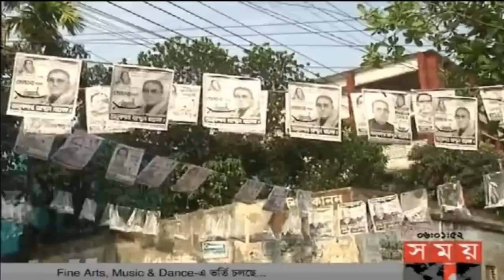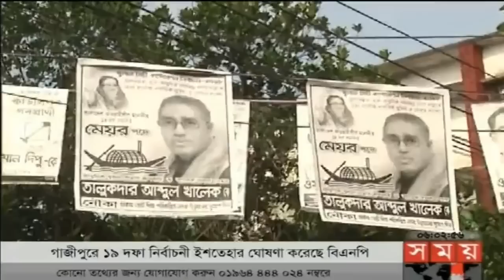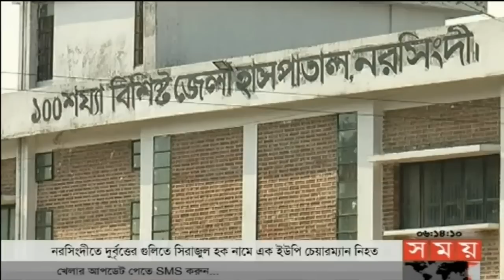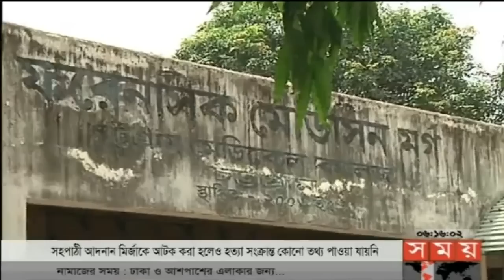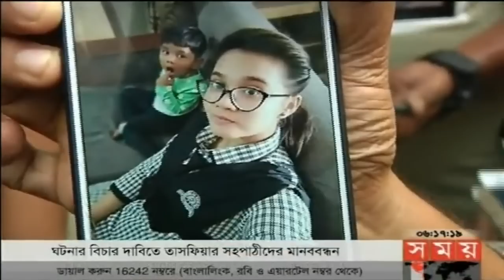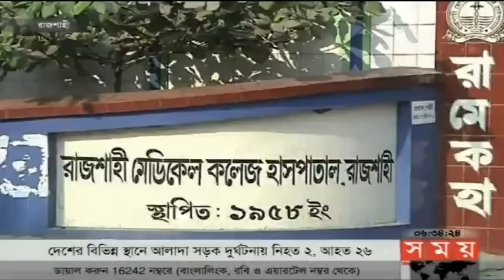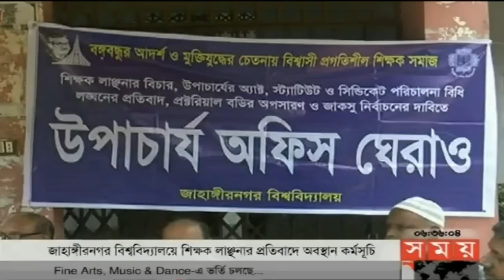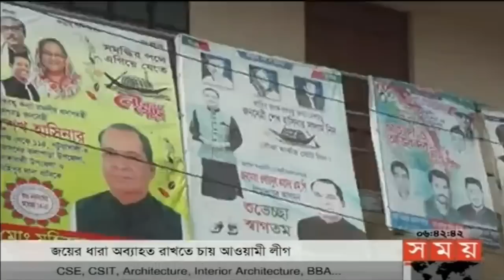বাংলার সময় | সন্ধ্যা ৬টা | ৩ মে ২০১৮ | Somoy tv News Today | Latest Bangladesh News